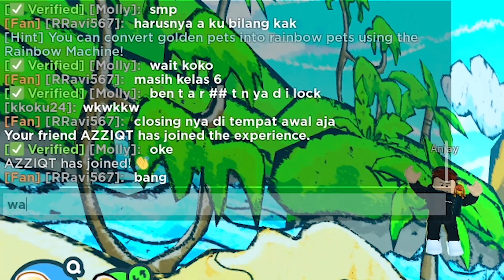Pertama Kali Main Langsung Mendapatkan PET TERKUAT HUGE CUPCAKE😱!! Pet Simulator X Roblox Indonesia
Halo teman teman semuanya selamat datang di chanel KoKoKu ^ ^
Hari Ini Koko Akan Bermain Game Pet Simulator X Roblox Indonesia

Koko Berhasil Mendapatkan Pet Yang Sangat Keren, Bahkan Koko Berhasil Mendapatkan Pet Exclusive HUGE CUPCAKE Sehingga Koko Berhasil Sampai Ke Pulau Doodle !!

Semoga Kalian Terhibur Ya Teman Teman , Terimakasih ^ ^